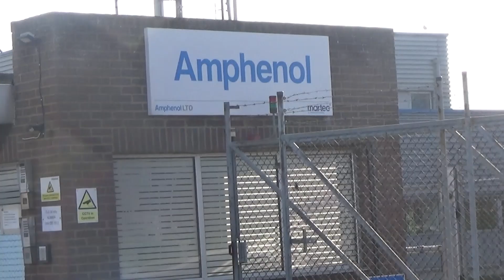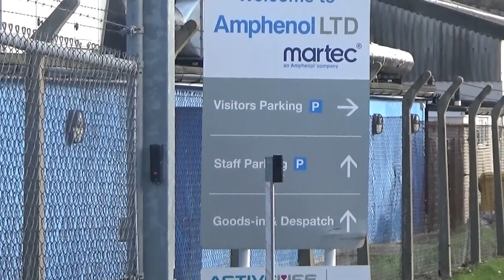42.23 amphenol herne bay